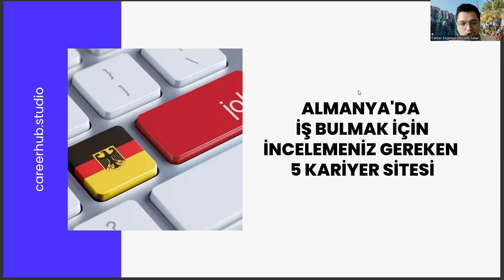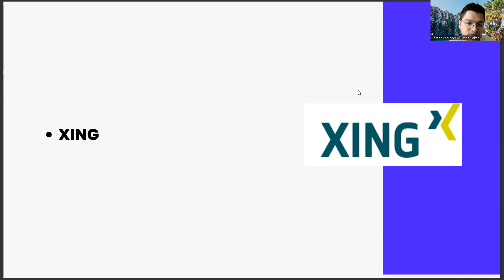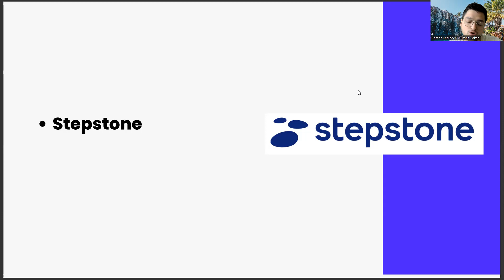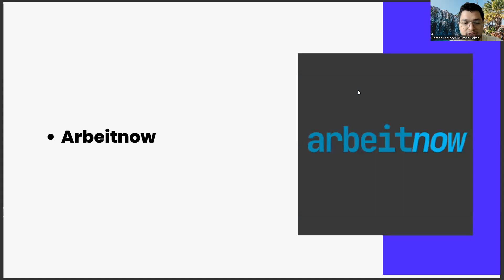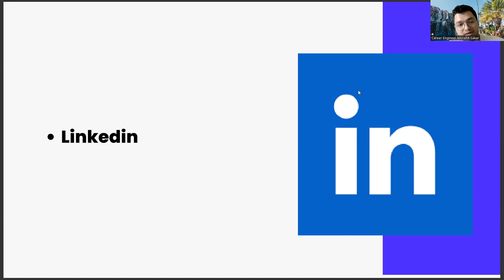Bankacılık ve Finans Mezunlarının Almanya'da İş Bulması İçin Önerdiğimiz 5 Kariyer Sitesi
bankacılık taban puanları 4 yıllık 2022,
bankacılık ve sigortacılık taban puanları 4 yıllık 2022,
finans ve bankacılık taban puanları 2022,
bankacılık ve finans taban puanları 4 yıllık 2022,,
bankacilik ve finans taban puanları,
ea bölümleri,
beykent üniversitesi,
finans ve bankacılık sıralama,
yok atlas,
iktisat,
sağlık yönetimi nedir,
bankacılık ve sigortacılık dersleri,
bankacılık ve finans taban puanları,
bankacılık taban puanları,
finans ve bankacılık bölümü,
bankacılık ve sigortacılık,
bankacılık ve finans ne iş yapar,
uluslararası finans ve bankacılık,
finans ve bankacılık maaş,
finans ve bankacılık dersleri,,
bankacılık ve finans dersleri,
bankacılık ve sigortacılık taban puanları,
uluslararası finans ve bankacılık taban puanları,
yök atlas,,
iktisat,
bankacılık ve finans yüksek lisans,
iktisat taban puanları,
finans ve bankacılık mezunu ne iş yapar,
işletme taban puanları,
uluslararası ilişkiler,
bankacılık ve sigortacılık taban puanları 4 yıllık
bankacılık ve sigortacılık ne iş yapar,
sınıf öğretmenliği taban puanları,
ea bölümleri,
beykent üniversitesi,
yok atlas,
iktisat,
sağlık yönetimi nedir,
bankacılık taban puanları,
bankacılık ve sigortacılık,
yök atlas,
iktisat,
iktisat taban puanları,
işletme taban puanları,
uluslararası ilişkiler,
ea bölümleri,
beykent üniversitesi,
yok atlas,
iktisat,
sağlık yönetimi nedir,
bankacılık taban puanları,
bankacılık ve sigortacılık,
yök atlas
iktisat
iktisat taban puanları
işletme taban puanları
uluslararası ilişkiler
ea bölümleri
beykent üniversitesi,
yok atlas
iktisat
sağlık yönetimi nedir
bankacılık taban puanları
bankacılık ve sigortacılık
yök atlas
iktisat